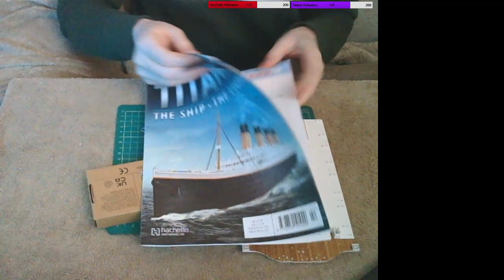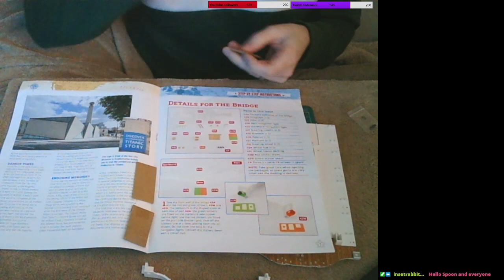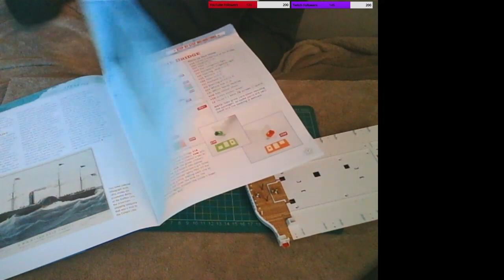Hachette: Titanic, The Ship, The Legend 1:200 Model build 42 of 140 Bridge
Join me on building 1:200 scale model of this Queen of the sea, The ship, The legend, we will build all 140 issues.

Issue 42, you'll fit navigational instruments to the bridge and the wheel house of your model.

*Another media account coming soon*
Tools link
Wera Micro set

May get if needed:
Wera Magnetiser

Thumbnail from google with me own adding

Equipment used:
Xbox One X
Motorola G9 Play
Xbox chatpad
Blackweb headset, Keyboard and mouse from the 4in1 gaming kit
NEW:
Trust Mantis GXT 232 Microphone
Rockjam scissor arm microphone stand MS050
Trying out:
Trust Trino HD720P webcam (e-learning only)
4x Lenovo C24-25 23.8 Inch FHD 75Hz LCD monitors
PC details to follow
Wera Micro Screwdriver set
I am NOT sponsored by anyone, any groups or organisations, all my videos are made by myself, building and playing just the way I like to (with instructions at the end).

Still work in progress